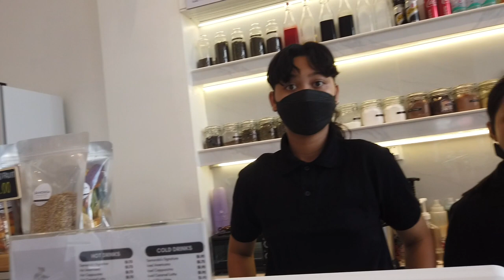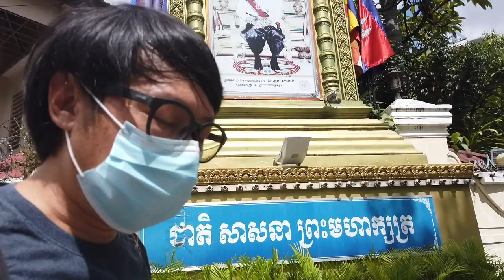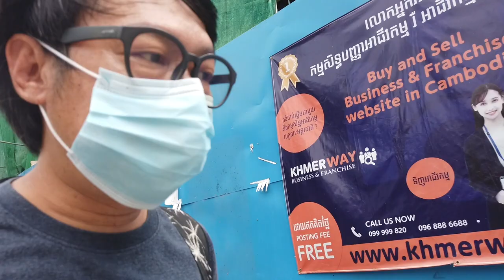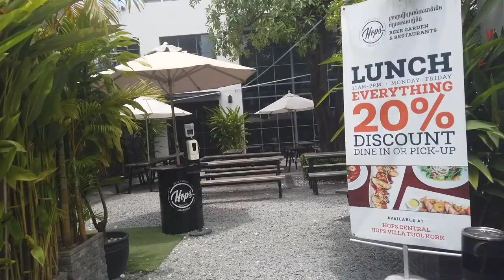[ Backpack Phnom Penh - Phu Quoc ] [1/4] - เดินทาง Phnom Penh ถึงเมือง Ha Titen เวียดนาม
ทริปนี้หลังสถานการณ์โควิดดีขึ่้นก็เลยอยากออกเดินทางอีกครั้ง หลังไม่ได้เดินทางต่างประเทศมานาน โดยครั้งนี้อยากเริ่มต้นเดินทางใกล้ๆ เป้าหมายที่อยากทดลองคือการ Backpack ออกเดินทางด้วยตัวเอง แก้ปัญหาเฉพาะหน้าไปด้วยตัวเอง และก็เจอเรื่องผิดคาดแบบอิหยังวะมากมาย ตั้งแต่ก่อนเริ่มเดินทาง มาดูว่าทริิปนี้ของผมจะเป็นยังไง